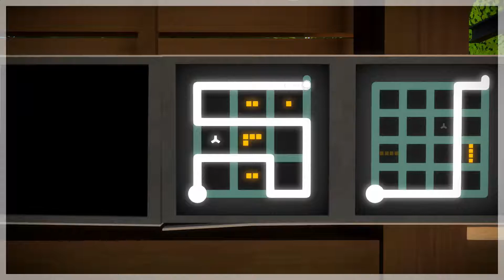Alles eine Sache der Perspektive - The Witness #15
Herzlich Willkommen zu The Witness, einem Rätselspiel von Thekla Inc. Wir gehen durch eine schön gestaltete offene Welt und lösen nach und nach Rätsel. Diese können mal leichter und mal schwerer ausfallen.

Mein Equipment:

Gaming-PC (selbst zusammengestellt):
- Gehäuse: be quiet! Silent Base 800
- Netzteil: 600 Watt be quiet!
- Mainboard: Gigabyte GA-Z170-HD3P
- Prozessor: Intel Core i7 6700K
- Prozessorkühler: EKL Alpenföhn Brocken 2
- Grafikkarte: Zotac GeForce GTX 1070 AMP! Edition
- Arbeitsspeicher: Corsair Vengeance LPX
- Festplatten: Samsung 850 PRO 256GB (SSD), SanDisk Ultra II 960GB (SSD), WD Red 4000GB (HDD)
- Capture Card: Elgato HD60 pro

Tastatur: Logitech G910
Maus: Logitech G500
Headset: Sennheiser PC 360
Mikrofon: Rode NT-USB mit Rode PSA1
Webcam: Logitech c920
Schnittprogramm: Sony Movie Studio Platinum 12.0
Aufnahmeprogramm: open broadcaster software / Game Caputre HD und Audacity